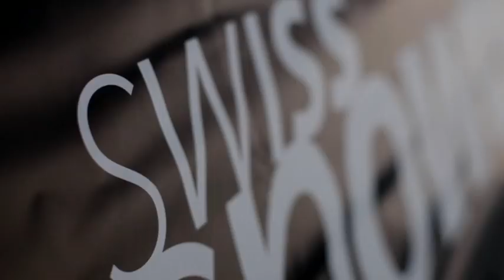Swiss Snowboard Championship 2010, Zermatt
An den Superfinals der Snowboard-SM in Zermatt konnten sich der 16-jährige Pat Burgener und Ursina Haller als neue Freestyle-Schweizermeister feiern lassen. Hinter Burgener holten sich die ebenfalls jungen Max Buri und Aurel Anthamatten die Silber- und Bronzemedaille. Bei den Damen fiel die Entscheidung im Duell der Bündnerinnen hauchdünn zugunsten Ursina Haller vor Elena Koenz aus. Die Bronzemedaille sicherte sich die Halfpipe-Spezialistin Nadja Purtschert. Neuer Big Air Schweizermeister ist der internationale Top-Fahrer Gian-Luca Cavigelli.

Pony Pony Run Run
Hey You (Crystal Fighters Remix)